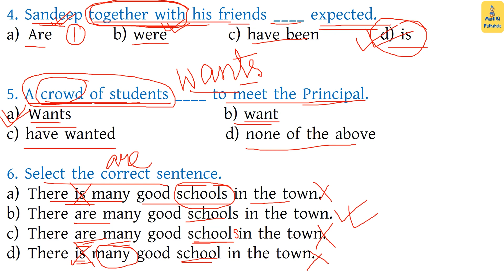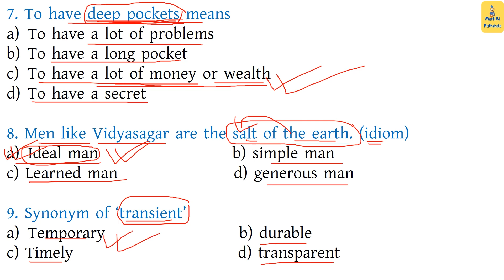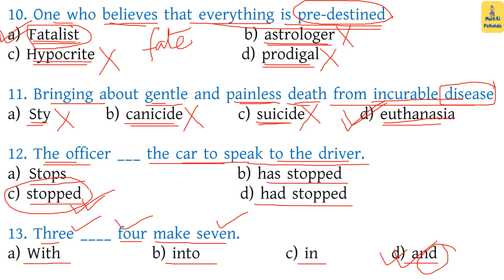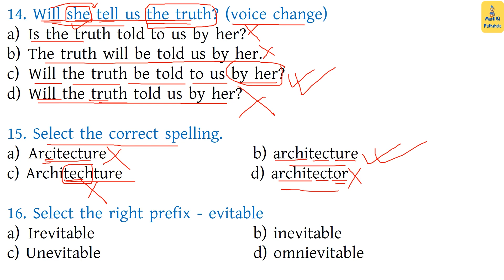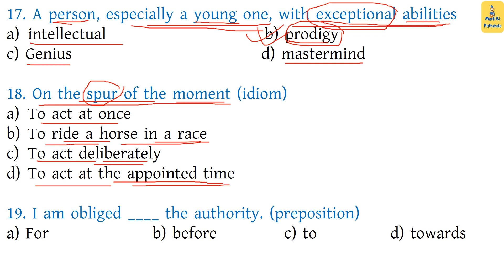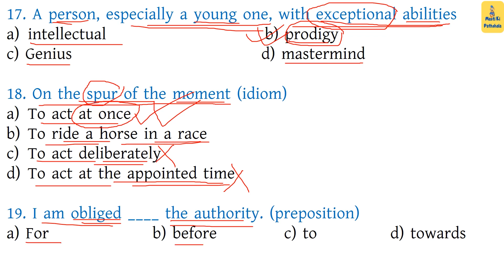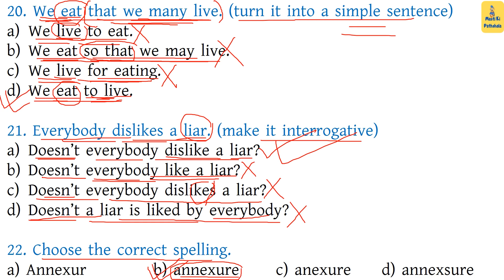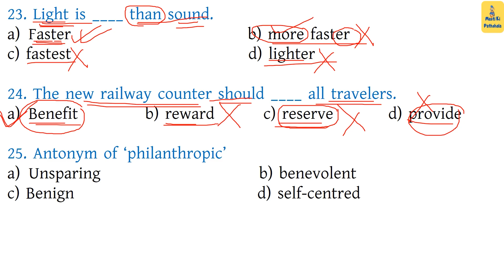ENGLISH PRACTICE SET FOR WBCS PRELIMS/28/ENGLISH GRAMMAR/ WBCS ENGLISH/WBCS,PSC MISC,CLERK,SSC CGL